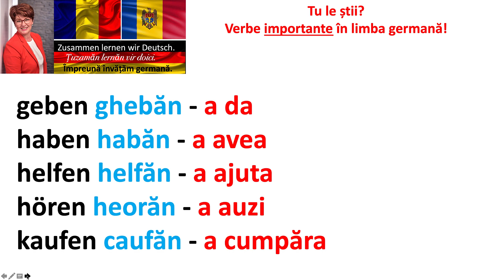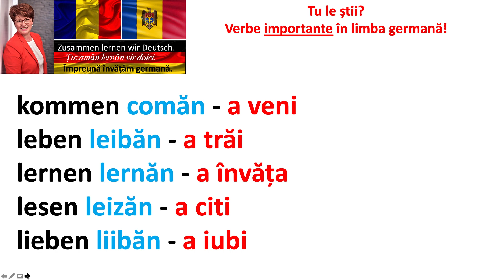Învață în 5 minute germană. Repetă, repetă și vei avea succes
Învață germană în numai 3 minute împreună cu mine, ascultă, citește, pronunță cu voce tare, repetă, repetă.

iar aici ca text:
anrufen anrufăn - a telefona
arbeiten arbaităn - a lucra
backen bacăn - a coace
bleiben blaibăn - a rămâne
brauchen brauhăn- a avea nevoie

bringen bringăn - a aduce
essen esăn - a mânca
fahren faarăn - a conduce
finden findăn - a găsi, a considera
fragen fragăn - a întreba

geben ghebăn - a da
haben habăn - a avea
helfen helfăn - a ajuta
hören heorăn - a auzi
kaufen caufăn - a cumpăra

kommen comăn - a veni
leben leibăn - a trăi
lernen lernăn - a învăța
lesen leizăn - a citi
lieben liibăn - a iubi

machen mahăn - a face
nehmen neimăn - a lua
schreiben șraibăn - a scrie
schlafen șlafăn - a dormi
sehen zeeăn - a vedea

sein zain - a fi
sprechen șprehăn - a vorbi
spielen șpielăn - a juca
trinken trincăn - a bea
werden verdăn - a deveni